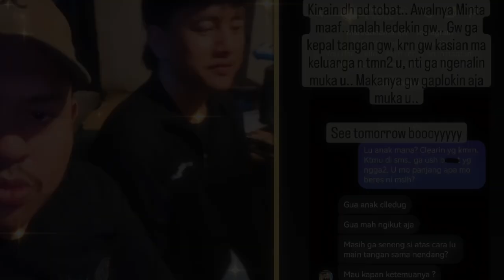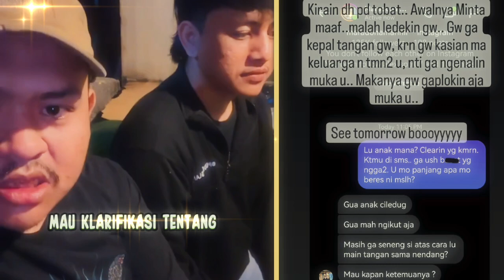LANJUT DI RINGG!!! RUDY GOLDEN BOY & 2 PEMUDA RIBUT DI INDOMARET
LANJUT DI RINGG! RUDY GOLDEN BOY & 2 PEMUDA RIBUT DI INDOMARET!!! KLARIFIKASI